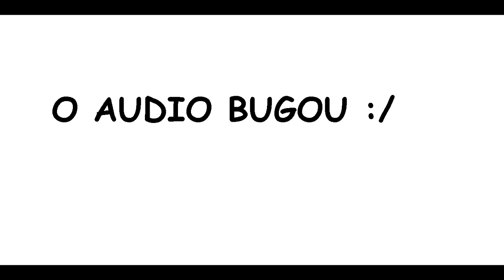King off Smart Gaga 👑 | EZINN XL 🦆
Se eu não for o melhor da cena, quero ser o mais dedicado.

smart gaga é o melhor emulador para pc fraco,
free fire para pc fraco como baixar e jogar,